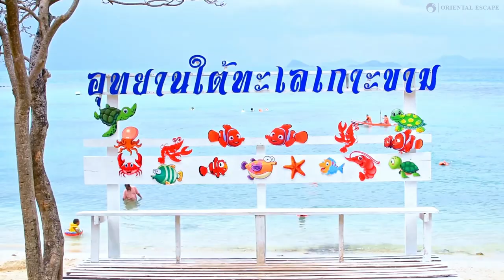[HD] Koh Kham Island in Chonburi, Thailand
Koh Kham is a small island and a tourist attraction near Pattaya. It is one of the most beautiful places with white, clean and quiet beaches. Around the island, there are abundant coral reefs, clear waters and it is taken care by the navy.

Oriental Escape - Authentic Travel Experience